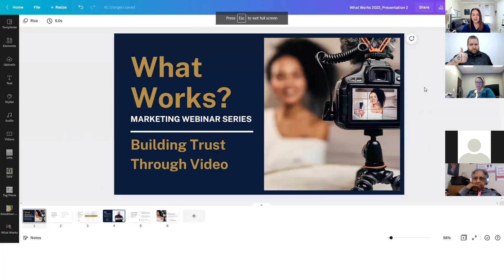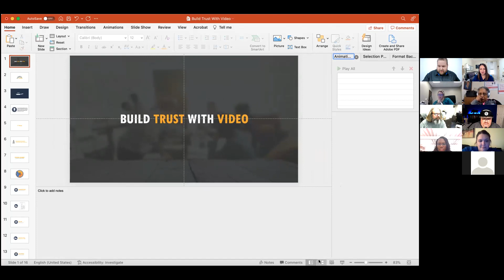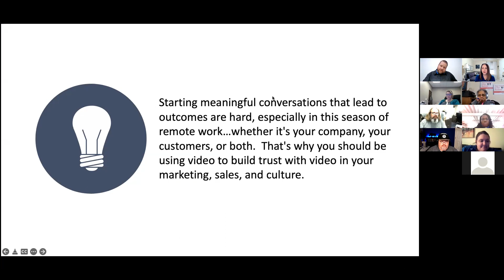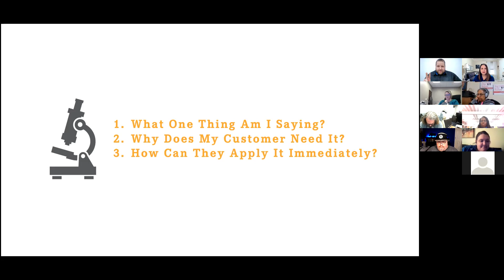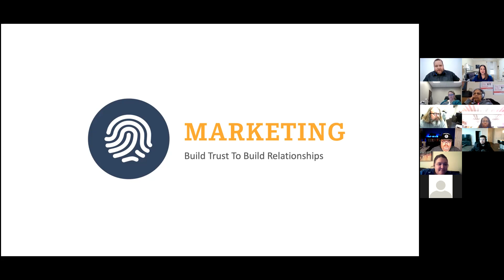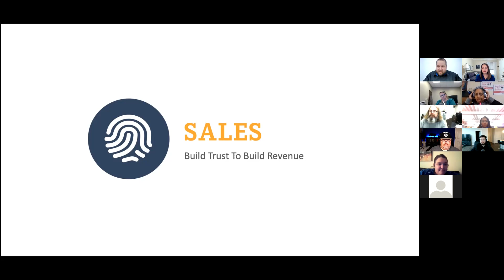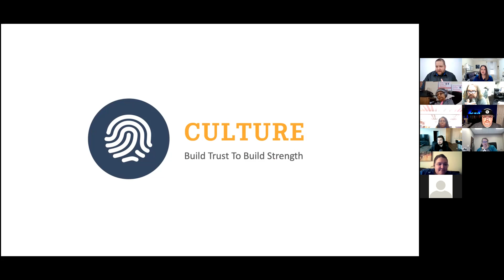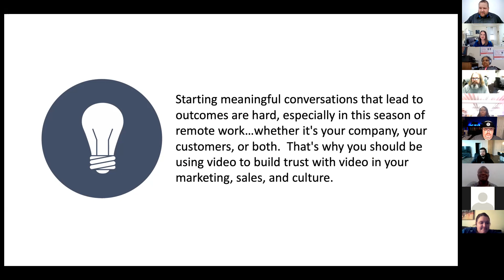What Works? Marketing Webinar: Building Trust Through Video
Do you ever wonder what marketing tactics really work?

The What Works? Marketing Education Webinar Series is designed to quickly get you up-to-speed on current marketing trends and share the best ways to engage your customers.

Elizabeth King Consulting believes strongly in collaboration and often partners with other industry experts to create the perfect solution to meet each client's unique business and communication goals.

For this webinar series, Elizabeth has partnered with these marketing experts to share best practices and teach you what really works when it comes to marketing and engaging customers.
“If people like you they'll listen to you, but if they trust you they'll do business with you.” - Zig Zigler

One of the best ways to get people to trust you is to humanize your brand and project an authentic version of yourself and your business. Video is the perfect tool to demonstrate your expertise, build trust and create connections with potential customers.

In this webinar, Brad O’Hara with Story Catcher Studio will share how businesses can build trust through video.

The webinar will include the three things you need to know before starting a video, plus three ways to build trust with video- marketing, sales and culture.

Watch today and learn how you can use video to add value and build trust with your customers.